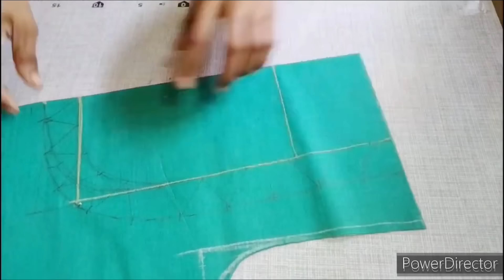Very unique blouse back neck designs || 4 - blouse designs in 1 video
Welcome to madhura fashion katta

simple and easy boat neck blouse design

 1.blouse designs
2. blouse designs 2020
3. Easy patchwork blouse back neck design
4. Patchwork blouse design
5. Patchwork blouse design pattern
6. Cutting and stitching back neck
7. Simple and easy designer blouse back neck
8. blouse lace design
9. Model blouse design
10. Bridal blouse design
11. Paithani sarre blouse design